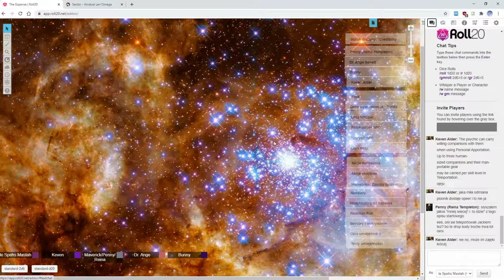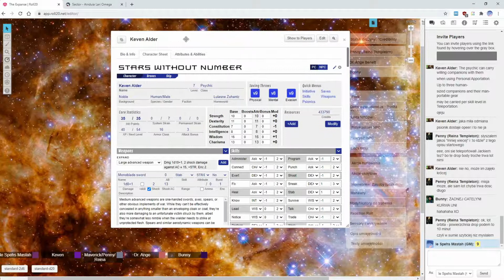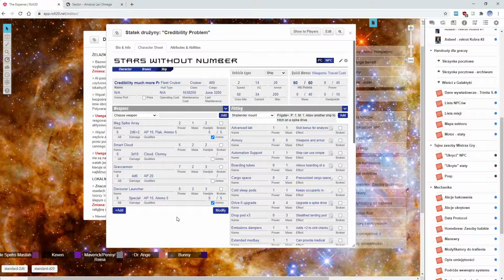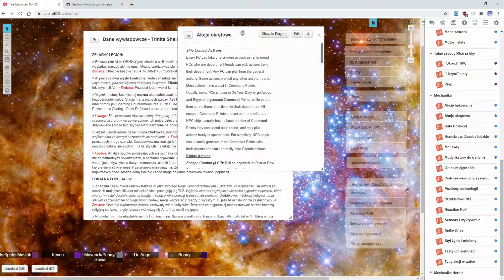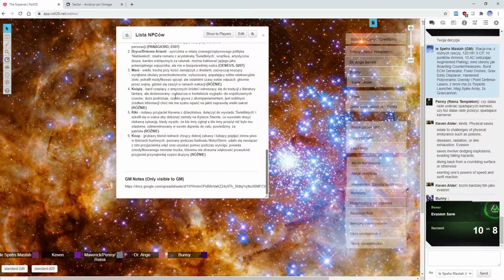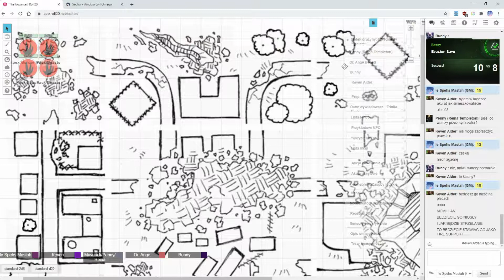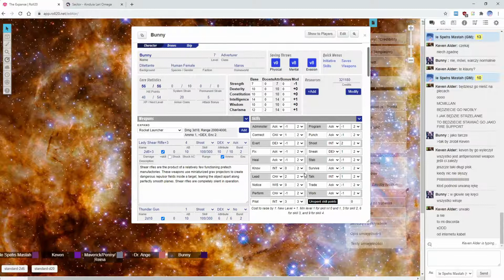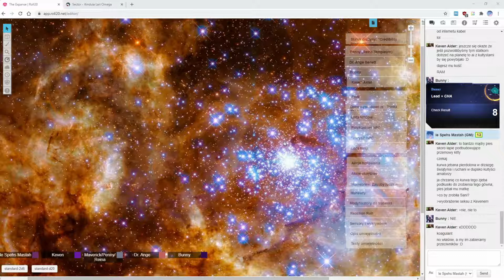★Stars Without Number - The Expanse: Leave No One Behind - Part 1★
Apologies, but the beginning of this session was slowed down by my technical problems and the discussion about the retcon. I also felt I didn't really have the right flow, but we pushed onwards nonetheless. In this session, we continue the rescue mission, but due to some complications and mistakes made by a walking nuke, the ship's captain needs rescuing. As always, sit back, relax and enjoy!